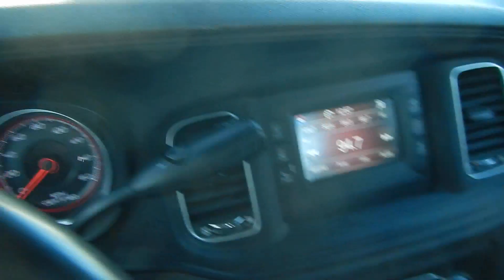Auction #3175587 - 2016 DODGE CHARGER POLICE RWD TOWING REQU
2016 DODGE CHARGER POLICE RWD TOWING REQUIRED- SEE VIDEO. Auction #3175587 being auctioned by Loudoun County Government